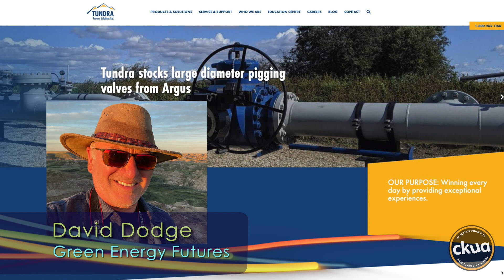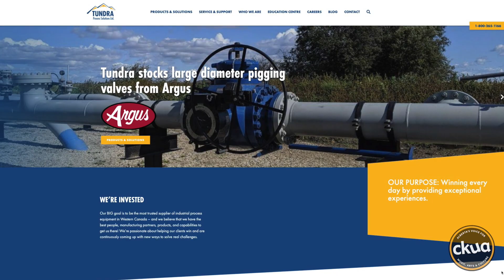Rigs to Renewables: How An Oil and Gas Guy Got Involved with Clean Energy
Jason Beacock went straight out of school on to the rigs, attracted by the allure of high salaries. He loved the work but he always had a passion for renewable energy. Then the company he worked for pivoted and transitioned to battery energy storage. Today ENEON, an Alberta-based company is doing work all over Canada on microgrids and adding battery energy storage to grids in Canada and the U.S.
Green Energy Futures CKUA Radio Podcast
Episode 303A